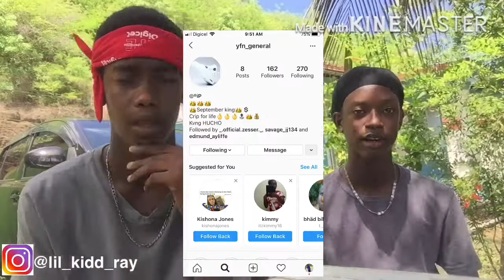Reaction to brighta star dancehall hybrib 💯🔥🔥💯